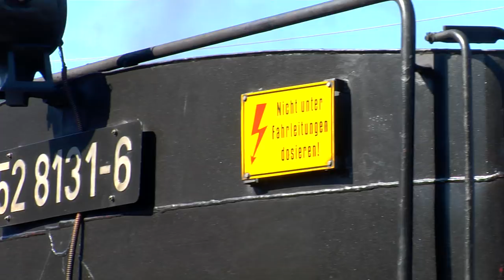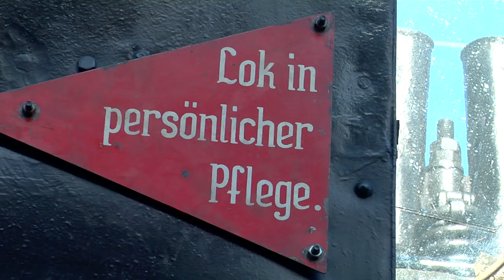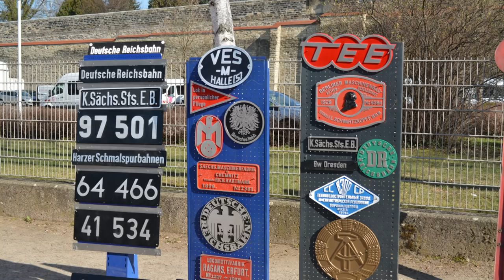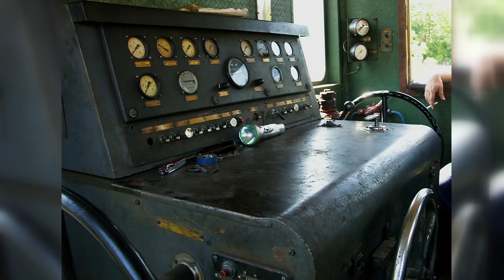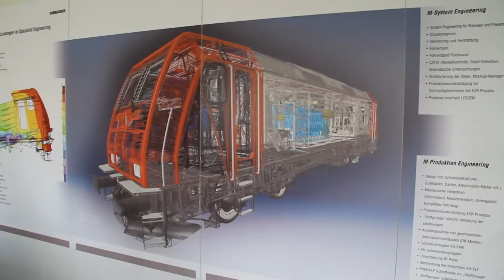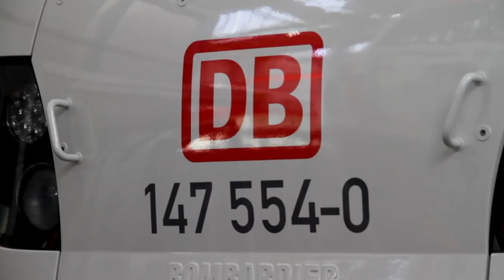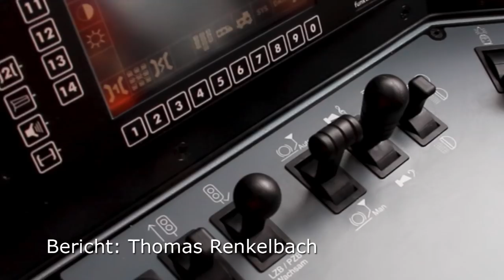TV Sendung "Modell+Bahn" Ausgabe 79 Teil 2